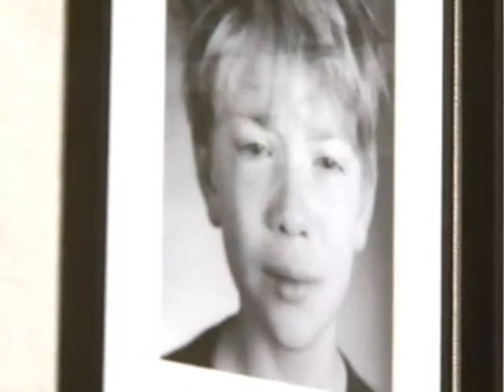MSU Senior Art Exhibit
Morehead State University is hosting its annual Senior Juried Art Exhibition through May 11 at the Claypool Young Art Building.